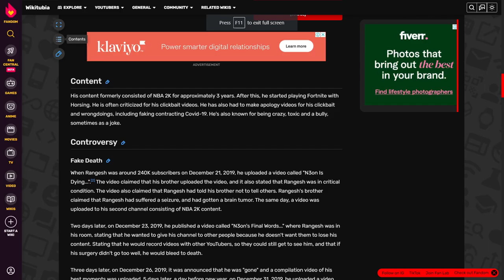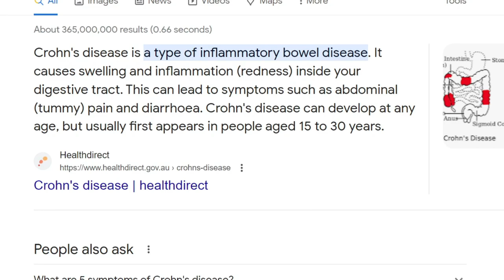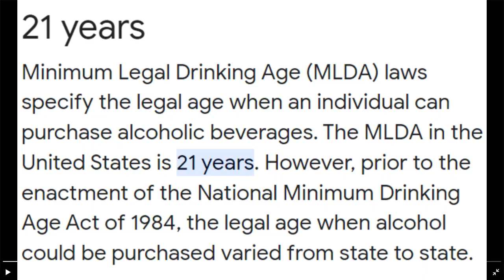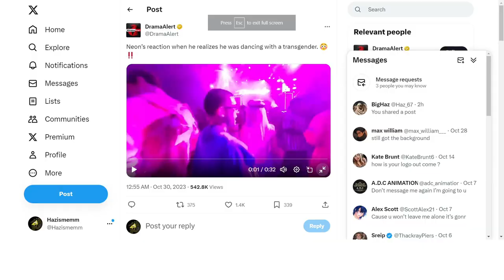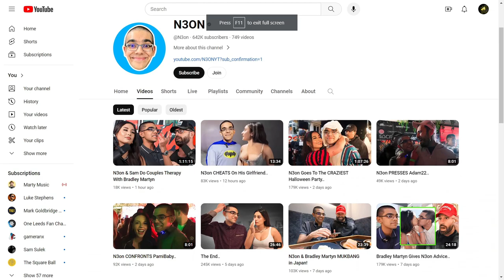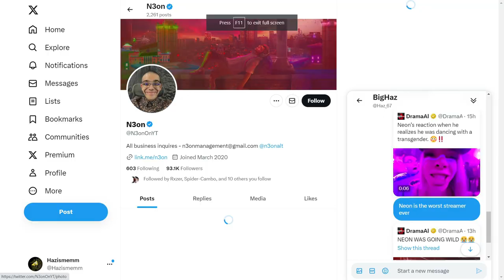🔺Watching N3on Makes Me Feel Unwell....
Dont believe the hype brah